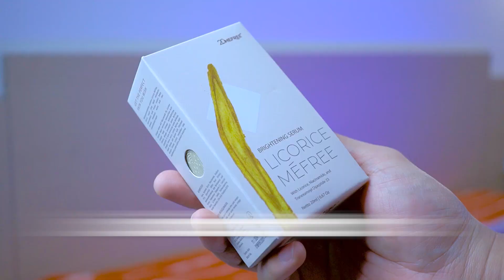BEBAS KUSAM MESKI SERING PANAS-PANASAN | CHIWANK MOUW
Siapa yang sering panas-panasan namun pengen kulitnya tetap sehat, yes kuncinya dirawat dan jauhi sinar matahari, yakin itu doang? Simak deh biar kamu bisa glow up juga. Belum puas, DM gue di instagram. Jangan lupa difollow ya.

Dukung terus channel ini agar semakin berkembang dan bisa memberi manfaat buat banyak orang

Silahkan tinggalkan jejak di kolom komentar terkait saran, kritik, ide, pertanyaan atau apapun.